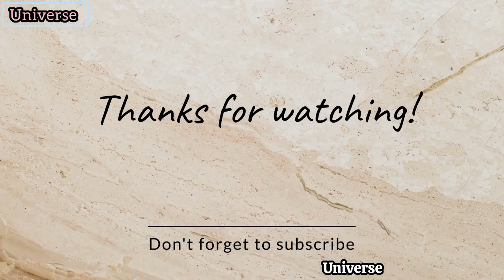NCT Dream Reaction to Jungkook solo Mv 'Seven' (Fanmade 💜)